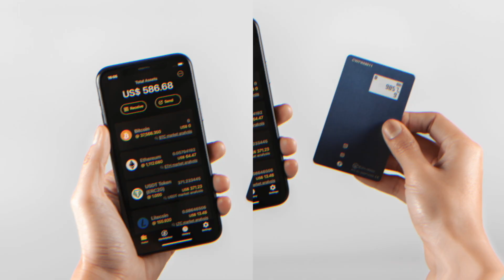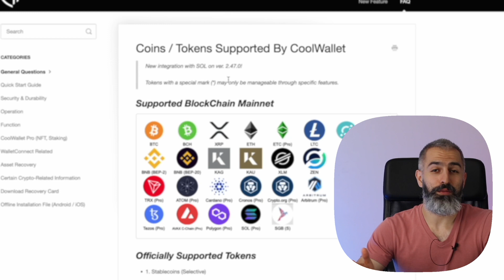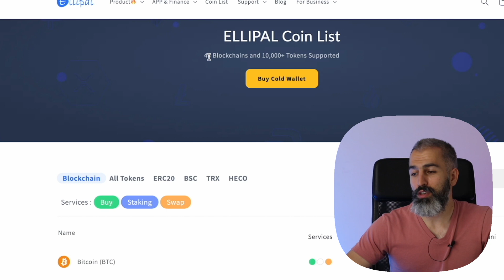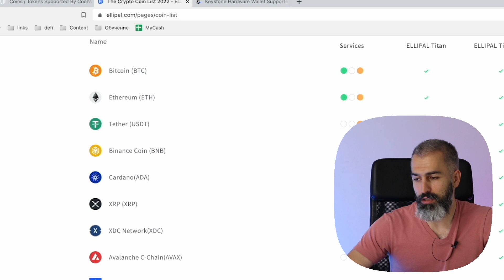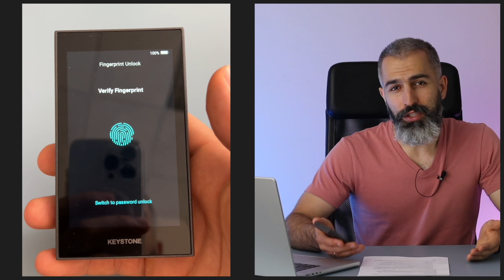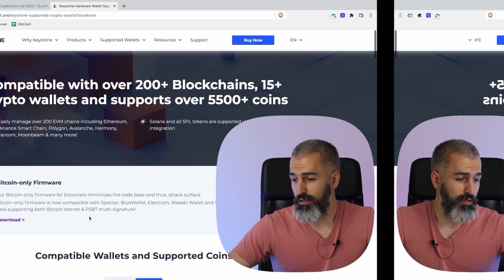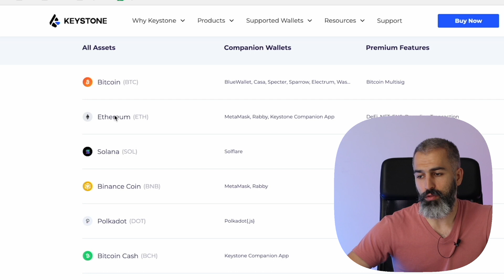ТОП 3 АППАРАТНЫХ КОШЕЛЬКА. Они точно сохранят крипту в безопасности!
В этом ролике команда Cryptonist расскажет о трех проверенных временем аппаратных кошелька Keystone, EllipalTitan и CoolwalletPro которые помогут сохранить криптовалюту на долгие годы.

Тайм-коды
00:00 Intro
01:09 CoolWallet Pro
03:40 Ellipal Titan
07:31 Keystone Pro
12:20 Где купить?

BTC - bc1qf2cq7q3lzmn865sf37r5svqwdyref7an9phs05
ETH / BSC - 0x64a6B33407e9DE42fd01542677C192D0A5Df1984
TRX - TEmLm2GJcG4ob3eoJTPtHyCDSGc73c9K8Z